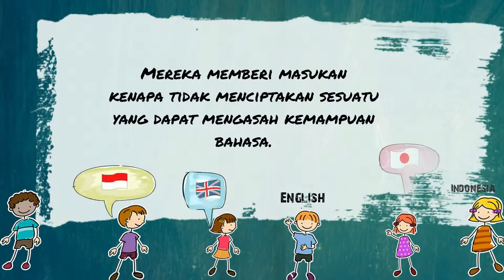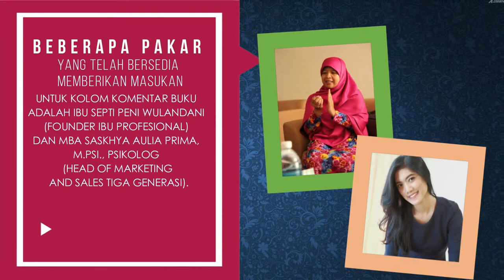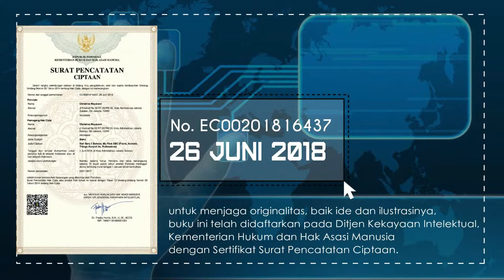HiziDesign | Buku seru